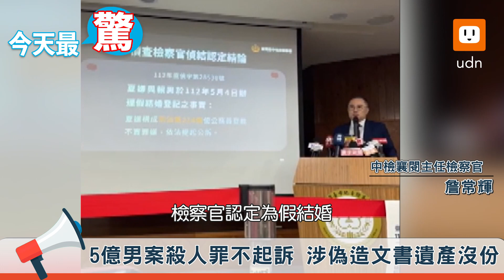【0621今天HOT新聞】5億高中生案殺人不起訴｜抖音男神控炎亞綸偷拍性愛片｜侯友宜民調排老三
今日最驚：5億男案殺人罪不起訴 涉偽造文書遺產沒份

今日最恥：抖音男神控遭偷拍性愛片 炎亞綸突襲道歉

今日最政：最新民調！侯友宜還是老三 搭郭也不會贏